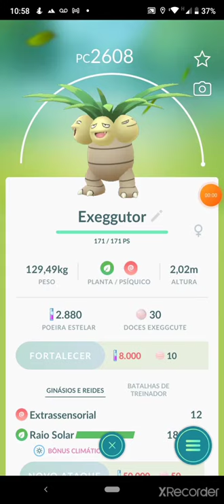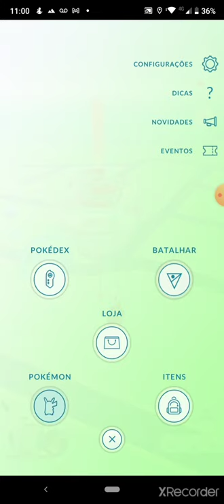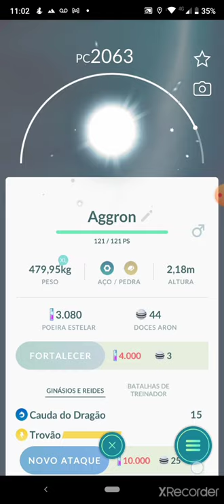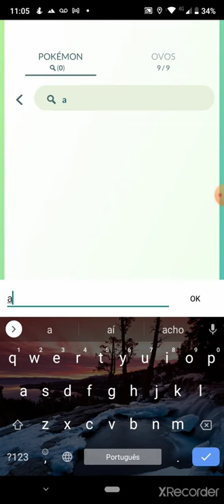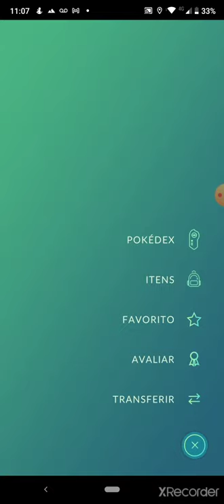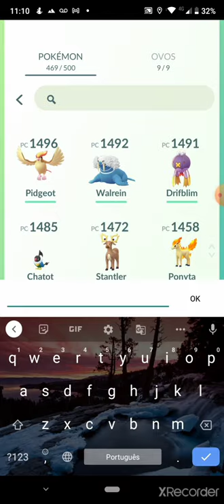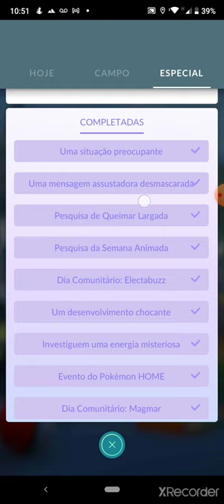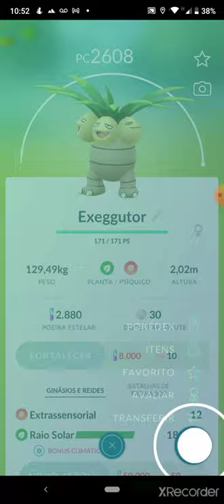meu pokemon go